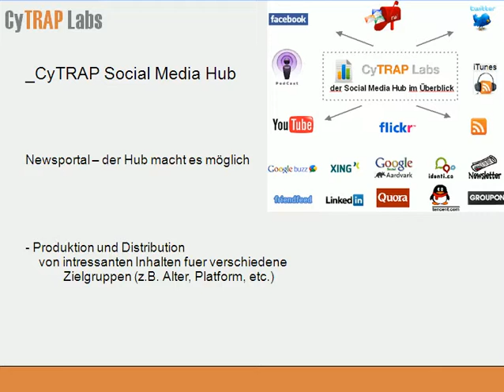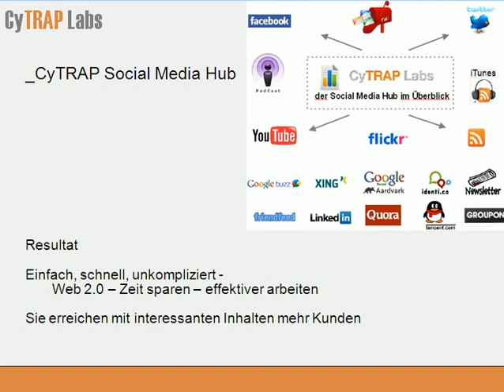Social Media Hub - CyTRAP Labs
Kurzes video das erklaert wie dieser Service funktioniert.
Sparen Sie Zeit und Geld mit diesem Services